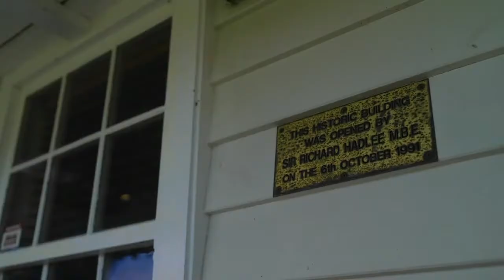Spark Sport : Brendon McCullum has a chat with Stephen Fleming (2022)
Matt Henry sits down with Craig McMillan to have a chat.